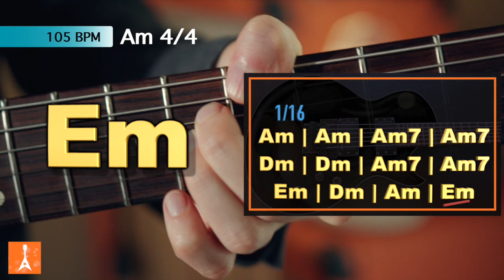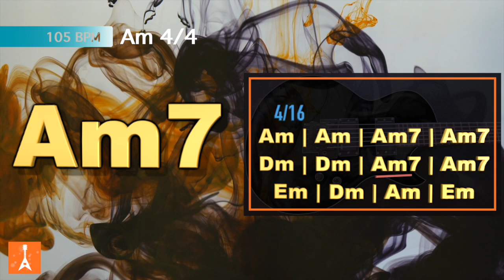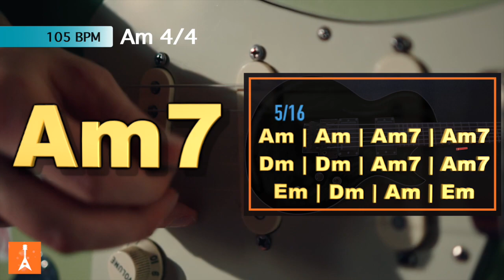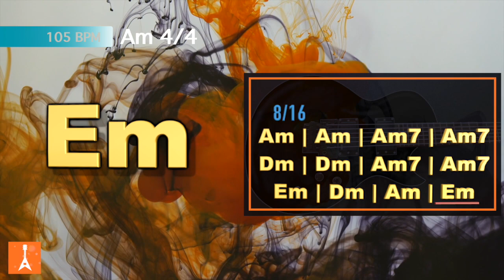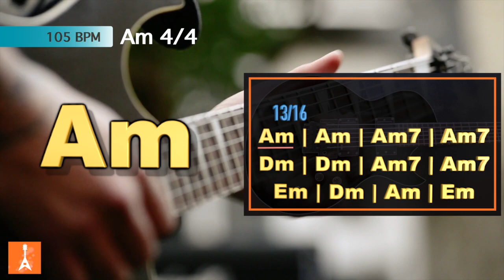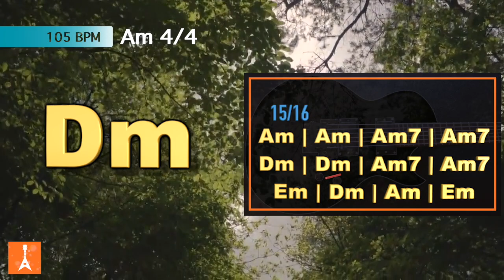089 Modern Blues Backing Track in Am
089 Modern Blues Backing Track in Am